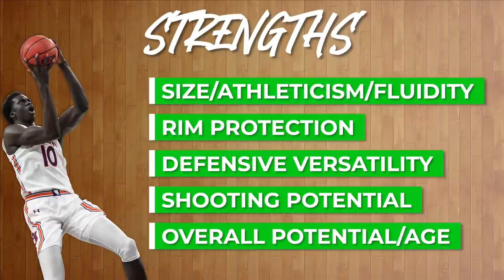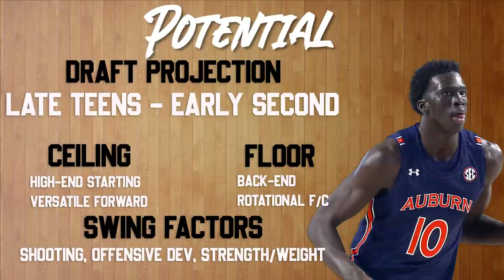JT Thor Scouting Report | 2021 NBA Draft Breakdowns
One of the most unique prospects in this class, JT Thor has all the tools of a modern versatile forward. He's a bit of a project who likely won't be a contributor on day one but given he works on his body and really stretches out his game we might have a potential draft steal.